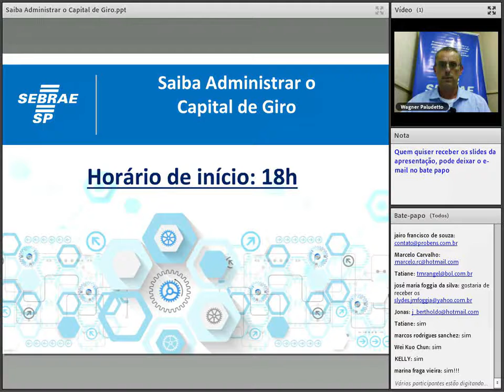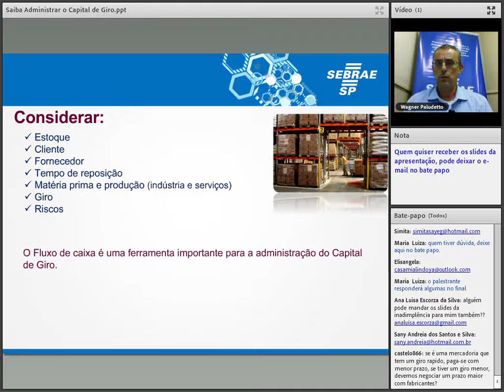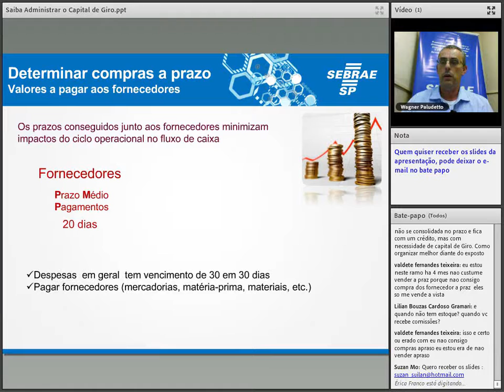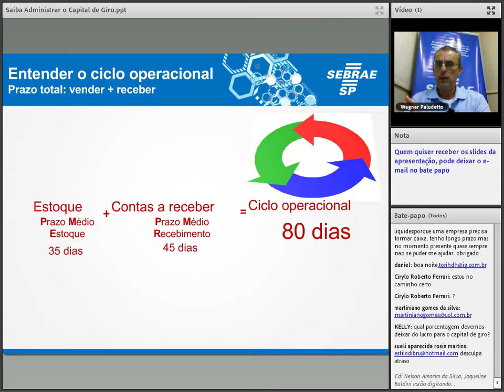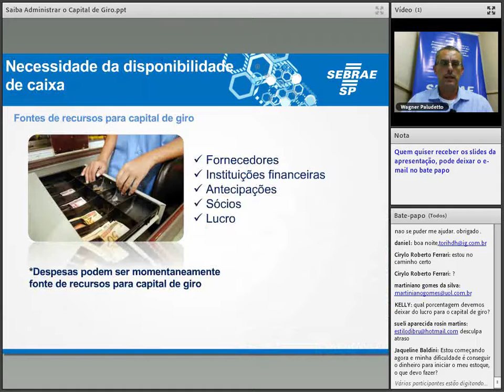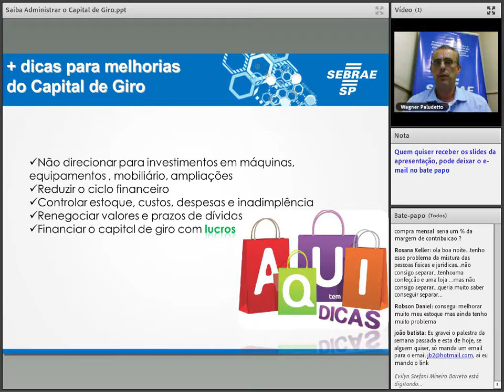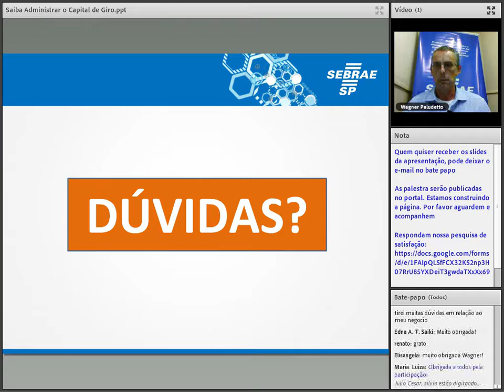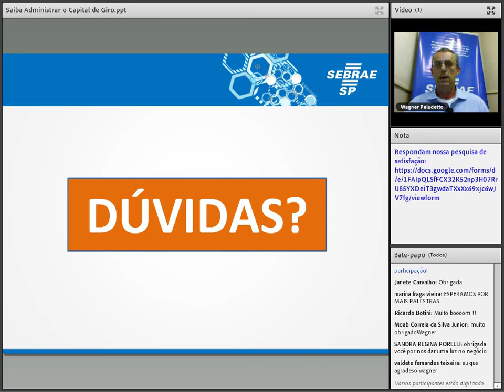Saiba administrar o capital de giro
Como fazer o levantamento de preços no mercado? De que forma analisar o preço dos concorrentes? Qual é o lucro esperado? E o ponto de equilíbrio? Será que tudo isso tem algo a ver com o "mark-up"? Se você também tem dúvidas sobre esses assuntos, não deixe de aproveitar esta palestra onde serão ensinados os procedimentos e os principais cálculos para definição do preço de venda para o comércio.